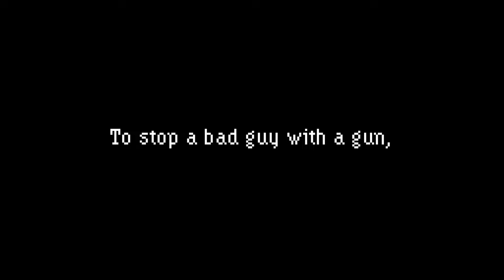Trepang² - Bring the F.E.A.R. in this Sci-Fi Horror FPS Full of Dual-Wielding Slow-Mo Carnage!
Or you can support Alpha Beta Gamer by buying it through GoG

00:00 Trepang2 Start
04:36 Duel-Wielding Sniper Rifles
06:12 Incendiary Rounds
06:39 A Big Rumble
10:08 That's a Lot of Bodybags
12:46 It's Getting a Little Spooky!
15:27 A Mothman Sighting!
17:47 Gross Flesh Monsters
21:05 Moth-er?
22:33 Guns, Lots of Guns
24:37 The Flesh Monsters and the Reactors
26:51 Mothman Returns
29:02 Extraction